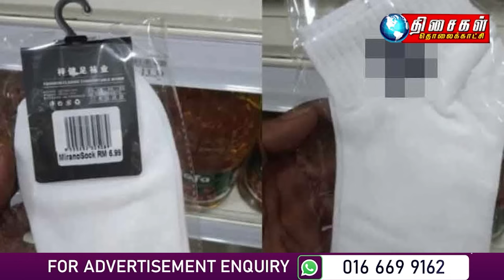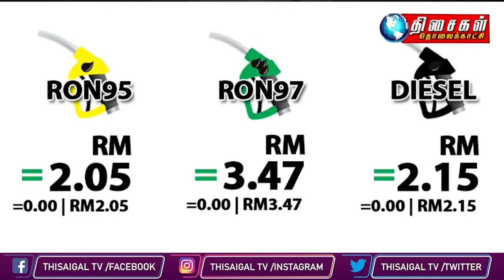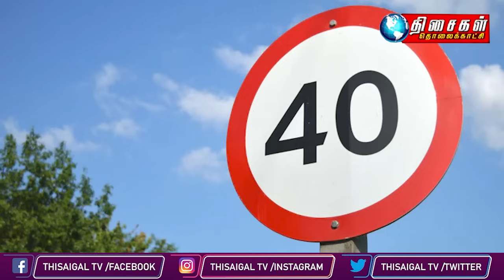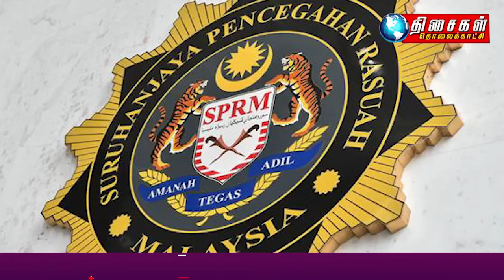MALAYSIA TAMIL NEWS 10PM 27.03.24 Two nabbed in JB over fake passport stamps